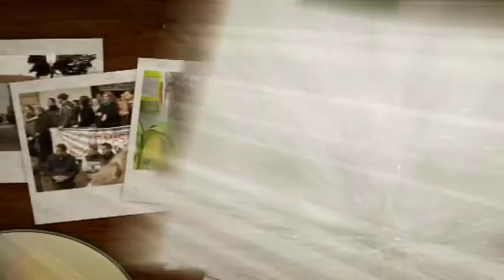HABLANDO CLARO PARTE B 05_05_20